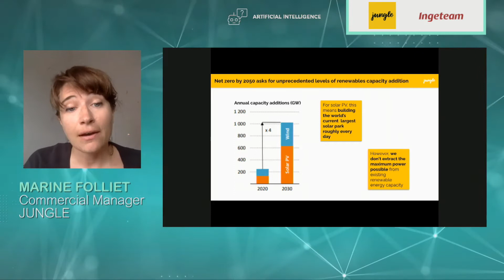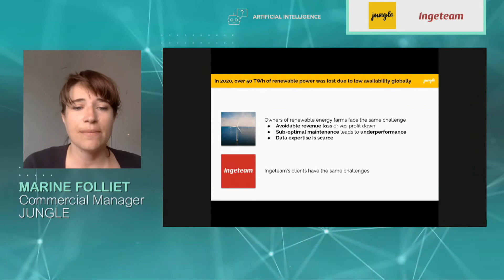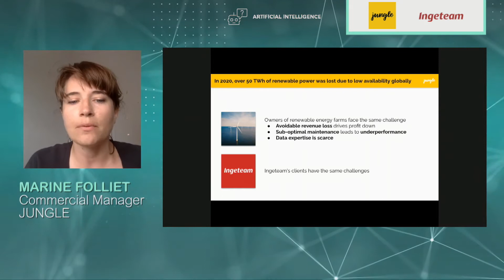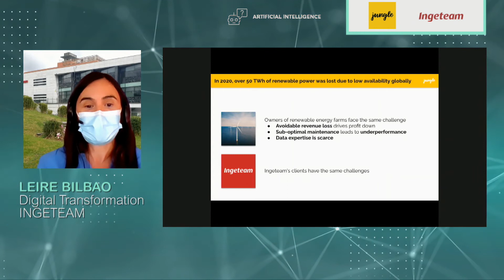Jungle and Ingeteam (ENG)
AI for Predictive Analytics Applied to Wind Turbines